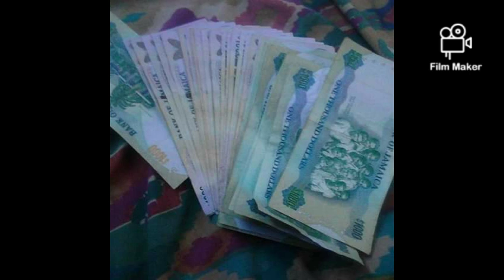CHESTON The girl dem say cheston a dem best man( official video )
all upload are a property of Jamaica auditor 7777 and shouldn't be reused without my permission are my approval with a written letter

cheston is a new up coming artists from out the city montego bay
he is doing a song call cheston the gal dem man

coming soon

published by Jamaica7777

artist cheston
title cheston Di gal dem best man
produce by cheston
share by team auditor 7777